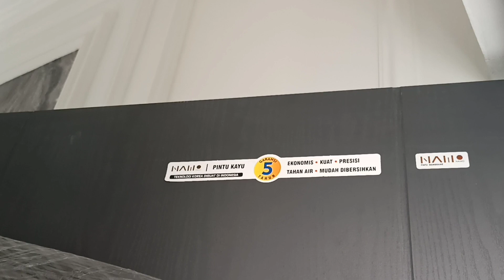Pintu engineering Namo door ‼️ kayu solid LVL ada pintu dan jendela alumunium juga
Alhamdulillah pada kesempatan kali ini saya dapat orderan pasang pintu Namo door hanya jasa pasangnya saja.
kebetulan udah ada juga pasangan pintu dan jendela alumunium tapi yg pasang orang lain bukan saya.